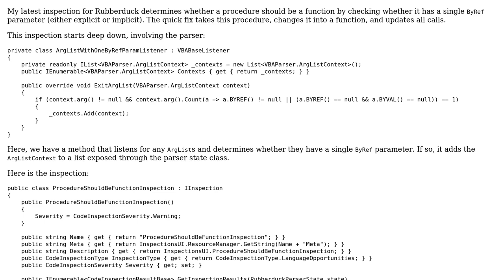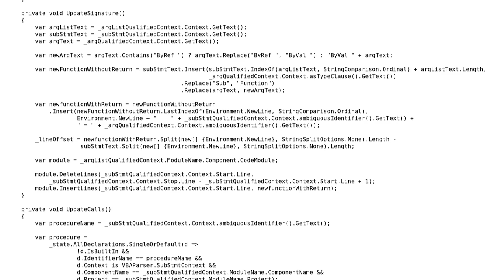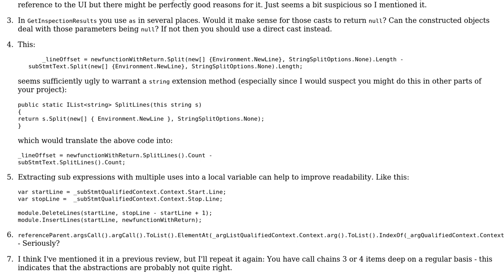Code Review: Convert Procedure to Function